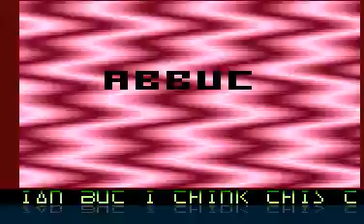heaven's intro for Atari 8-bit